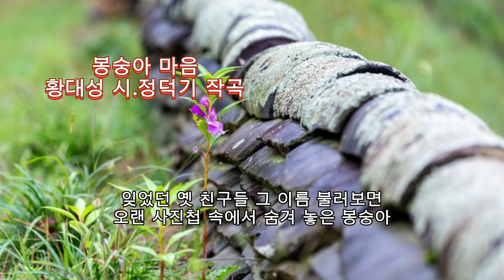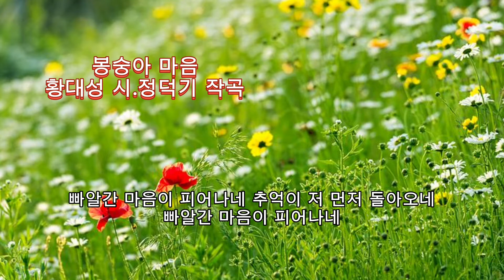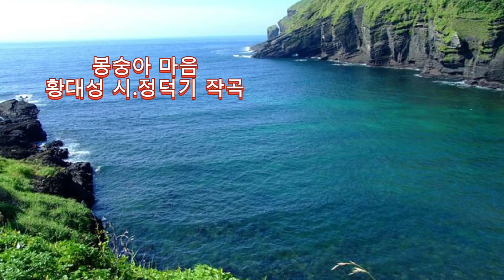■장성현가곡교실 [1005회] 봉숭아 마음(Sop.김정연) ♡황대성 시/정덕기 곡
■봉숭아 마음
황대성 시/정덕기 곡/소프라노 김정연

사라져 가는 추억의 뒷모습을 보면
마음 속 고향이 새삼 그리워지고
잊었던 옛 친구들 그 이름을 불러보면
오랜 사진첩 속에서 숨겨 놓은 봉숭아
빛바랜 빨간 꽃잎들 내 마음에 피어나
쌓이는 아련한 그리움 봉숭아 곱게 물든
어린 날 그 시절
손톱으로 추억이 저 먼저 돌아오네
빠알간 마음이 피어나네 추억이 저 먼저 돌아오네
빠알간 마음이 피어나네
봉숭아 빠알간 마음 그 옛날의 추억
오늘도 수줍게 피어있네 봉숭아 빠알간 마음
봉숭아 빠알간 마음 봉숭아 마음

한국가곡 음악방송 [장성현가곡교실]에서 제작한 모든 영상물은 절대로 상업적으로 이용하거나 사적인 이익을 추구하지 않을 것입니다. 오직 한국가곡만을 소개하고 가곡을 감상하고 즐기는 건전한 사회분위기를 위해 노력하며 한국가곡의 대중화와 교육을 위해  [장성현가곡교실]을 운영해 나갈 것을 다짐합니다.